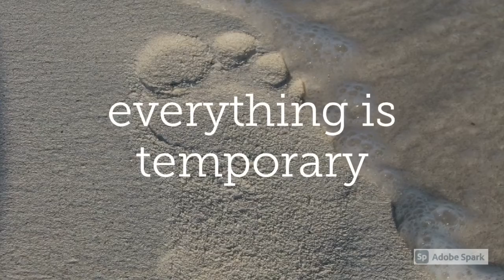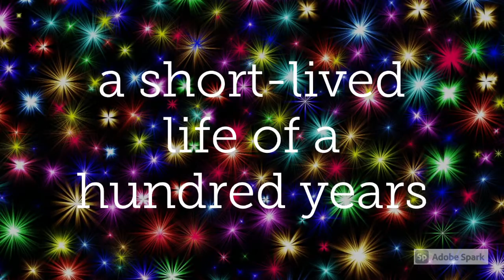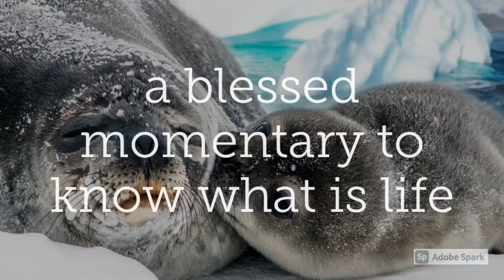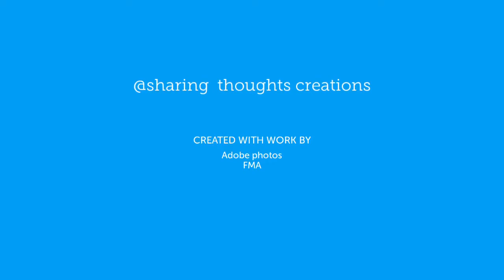Life granted by God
fate is decided
in the palms of life
what will happen
whom to meet
the soul interest
within the granted time
we are here
to level up
our spiritual maturity
to be stronger
and purer sacred
to last long
forever in heaven
the universe of God
where another fate be
of selected spirits
for the new kingdom
where no ego
where no stress
where loves and kindness...

Do you believe in the past life existence and the next life existence?
The spirits of the same quality, purity and maturity could gather in every life existence.
To be near to God, we must level up our spirits by abiding His teachings.